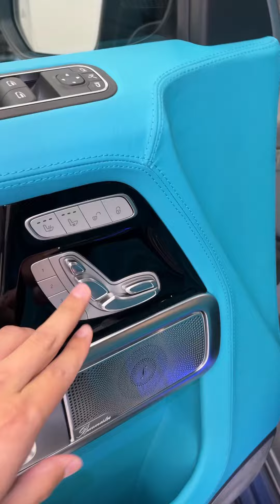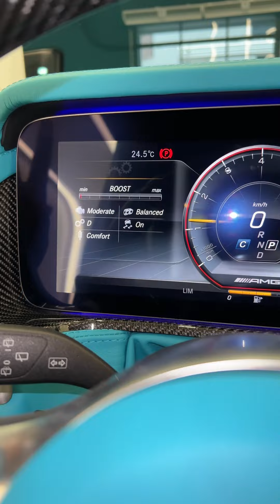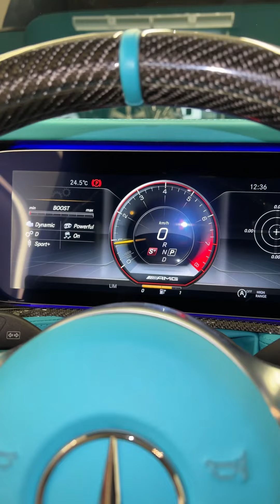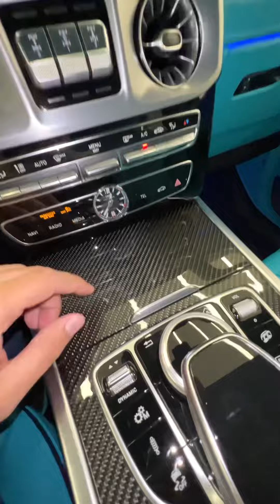G800 Brabus Gelikki dodaxojasi☝🏻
35-Obzor⚡️

Avtomobilga Berilgan Baho 10/10 ⭐️

Mercedes-Benz G-Class G800 Brabus
Ishlab Chigarilgan Yili : 2022
4.0litr BiTurbo V8 8Cylinderlik Matorga ega
800 Ot Kuchi 🐎
1000/nm Torque
0-100 gacha 4.1 Sekund
Maximalny tezligi 280/km soatiga
Dubaidegi Narxi : 470,000 ming dan 550,000$ gacha

Luxury/Sport/Limited Edition moshinalar kerak bo'lsa Albatta @sevenluxury.ae